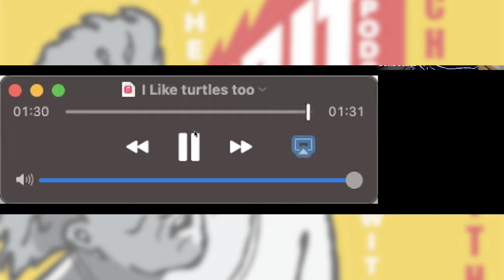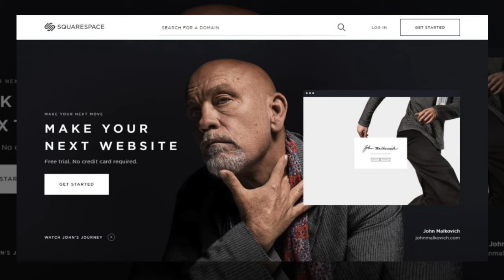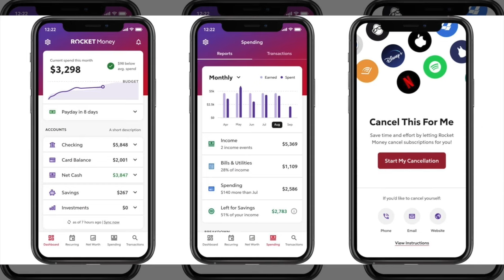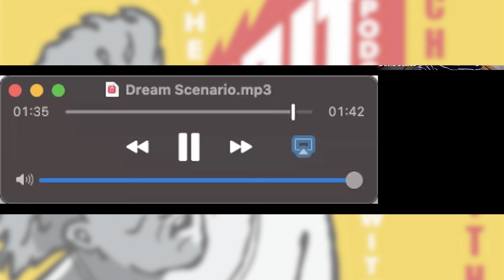Lesbian Power, Kelly Slater & Tony Robbins - Surfing Stories Galore: THE GRIT Podcast Delivers!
Latest Episode Will Leave You Inspired!
The Grit! Surf Podcast | March 22nd, 2024 (Full Episode 260)

📌 Timestamps
00:00:00 - Unleashing The Power Within with Tony Robbins
00:04:21 - Subaru's groundbreaking pivot to the lesbian market
00:13:26 - Kelly Slater's Girlfriend's Pregnancy Announcement
00:26:34 - Surfing as an Identity
00:43:24 - The Definition of a Waterman
00:47:35 - Connor Coffin's Dedication and Determination
00:51:53 - An Encounter with John Peck
00:56:09 - Trusting Surfers in the 70s
01:00:29 - Tom Curren and the Complexity of Labels
01:04:43 - Funny Surf Shop Stories
01:08:57 - Memories of Surfing and High School Crushes
01:17:30 - Should I Buy the Surfboard?
01:21:44 - The Purpose of Chewing Gum

Join us as we explore Subaru's groundbreaking pivot to the lesbian market and Kelly Slater's girlfriend's (Kalani Miller) heartwarming pregnancy announcement. 🎉 Discussions about surfing as an identity, the relatability of surfing and other sports, and the true essence of being a waterman. 💧 Along the way, we'll share hilarious surf shop anecdotes, reminisce about high school crushes, and ponder the profound purpose of chewing gum.

🎬📸  CREDITS::  🖋️✨

Leave a message, and your thoughts might make a splash on air! 🌊

🤘 Ride the waves, have fun, and stay stoked! 🤙

🎙️SurfPodcast Recap: In today’s show David unleashes the power within! Chas gender reveals Kalani's baby! Peck makes a spooky appearance, Conner Coffin sees the dentist, and we all quake in the presence of the shop girl. Plus Barrel or Nah?! Enjoy!